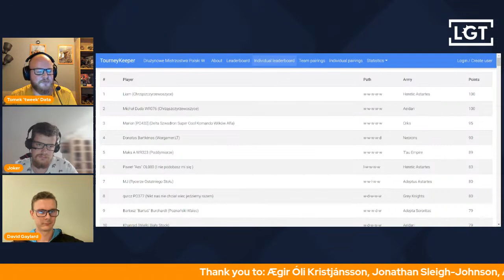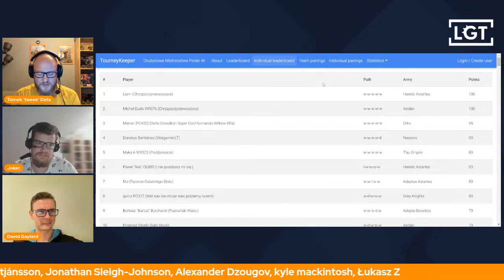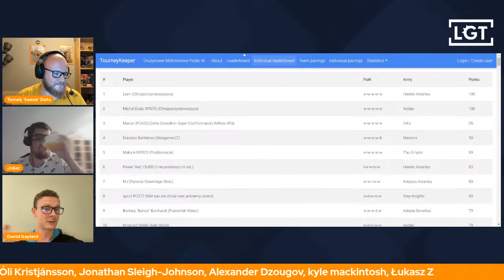THE LGT's LUCKY 7: TOP 7 MISTAKES to avoid before and during any event, with David Gaylard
In this episode we host David Gaylard from Team Ignite and Fireside podcast to discuss the no-no' and don't in preparation for and while at an event. David is a seasoned player who has enjoyed both the sweet taste of victory as well as the bitter taste of the trophy being stolen from him and we believe he is perfect to talk about this particular TOP 7.

2. React to and share our FB post

REACT AND SHARE!

Make sure that you also check out the London Grand Tournament facebook